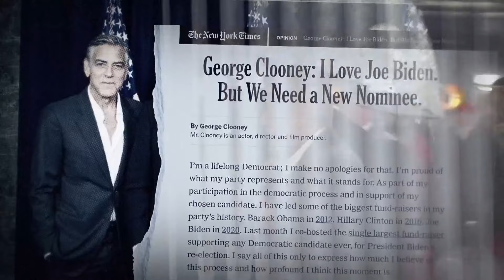Democrats remain divided over Biden support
Movie star and lifelong Democrat George Clooney added his voice to calls for Joe Biden to leave the presidential race on Wednesday, just weeks after headlining a fundraiser that brought in a record single-night haul for the president's reelection campaign.

Clooney said in a New York Times opinion piece that he loves Biden, but the party would lose the presidential race as well as any control in Congress with him as the nominee.